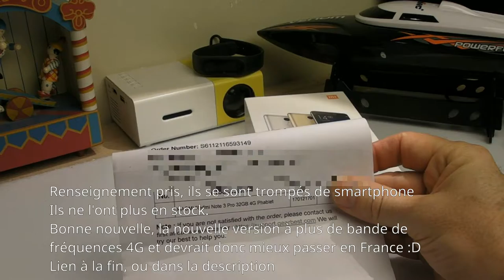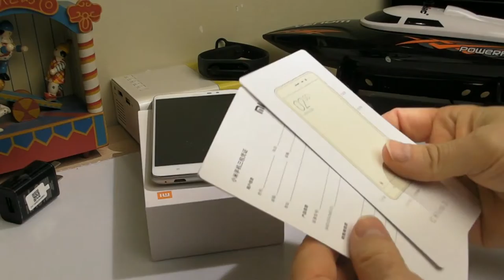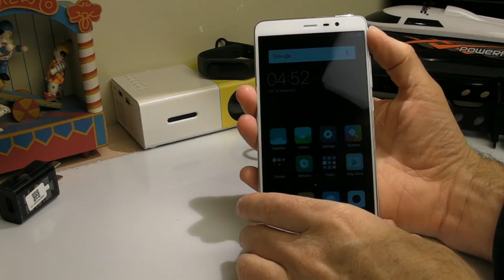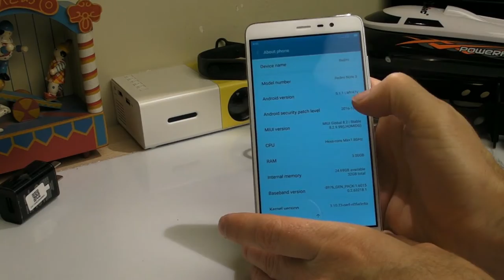Unbox RedMi Note 3 Pro gearbest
Premier déballage d'un smartphone Xiaomi chez GeekMPS.

Suite à une erreur, j'ai reçu une version que gearbest n'a plus en stock. Cette version ne possède pas la bande de fréquence 4G à 800 Mhz assez répendue chez Bouygues, SFR et Orange. Je devais recevoir celui là moins de RAM+ROM, mais plus de fréquence 4G et surtout moins cher.

Vous pouvez acheter son équivalent avec plus de bande de Fréquence

Mes premières impressions sont très bonnes. Sur Antutu il obtient tout de même 76225. Sachant qu'il existe aussi une ROM avec Android 6.0 ça promet. Le prix est très contenu et le téléphone est complet, gyroscope, boussole etc ... appareil photo 16MP, un batterie de 4000mAh, LED notification etc ...